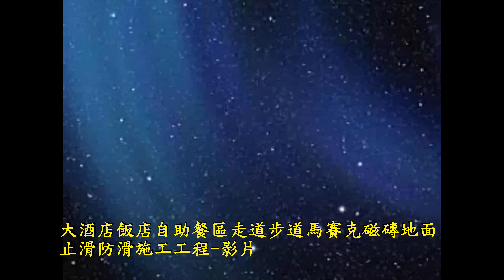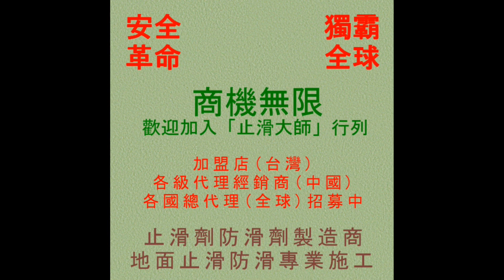912 大酒店飯店自助餐區走道步道馬賽克磁磚地面止滑防滑施工工程 - 影片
◎公司資訊：
公司名稱：佶川科技有限公司
地址：43549 台灣省台中市梧棲區文昌路165號